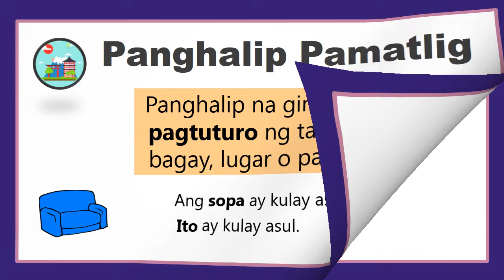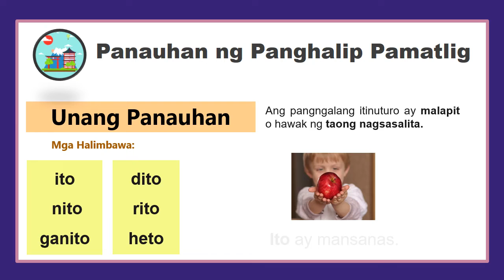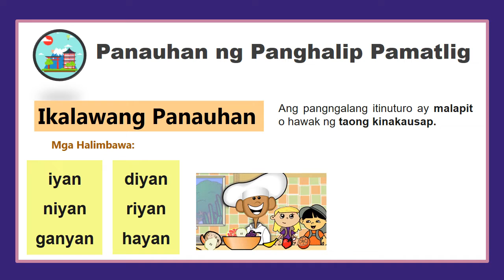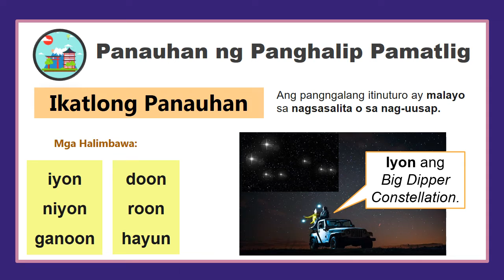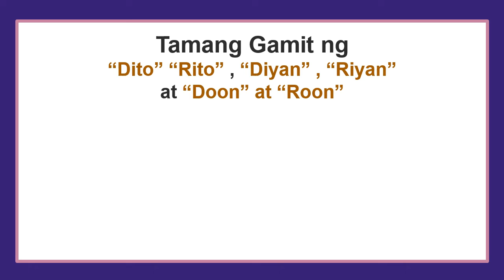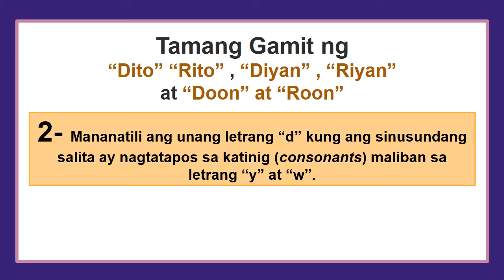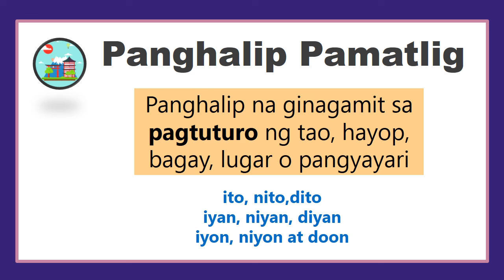Panghalip PAMATLIG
My videos are suited for kids and aligned with DepEd's Kto12 curriculum.